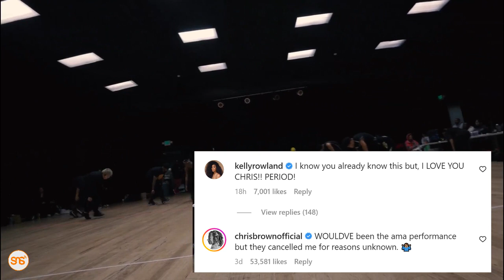Show ya Chris Brown na Ciara kwenye tuzo za AMAs ilipigwa chini sababu alimpiga Rihanna mwaka 2009